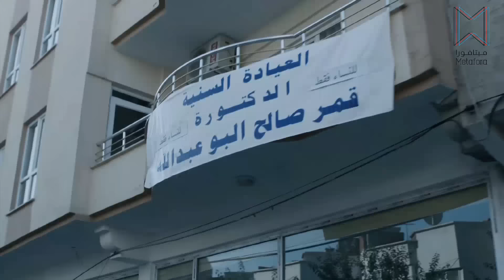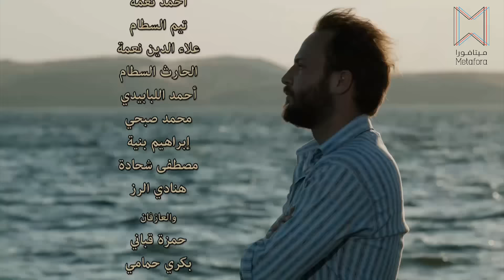مسلسل وجوه وأماكن ـ الحكاية الثانية ـ القلعة ـ الحلقة 10 العاشرة كاملة HD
الحكاية الثانية هي بعنوان - القلعة - وتجري أحداثها على ضفاف الفرات في الجزيرة السورية.

تجري في منطقة الفرات في بلدة أهلها محافظون جدا. وتروي قصة حب بينحات شاب وطبيبة أسنان أحبا بعضهما حبا كبيرا خلال سنوات الدراسة في دمشق. وعادا إلى البلدة الصغيرة حيث سبقهما صديق شبابهما وشاهد قصة حبهما المحامي الذي لمع بسرعة، متغيرا تغيرا كبيرا بسبب علاقته بشيخ له تأثير قوي على أهل البلدة وفي الوقت نفسه صلة قوية بأمن النظام.

Wojoh Wa Amakin